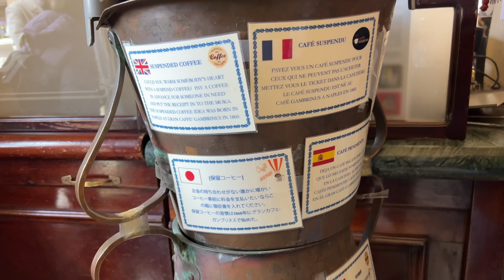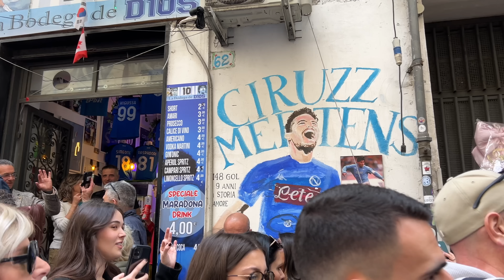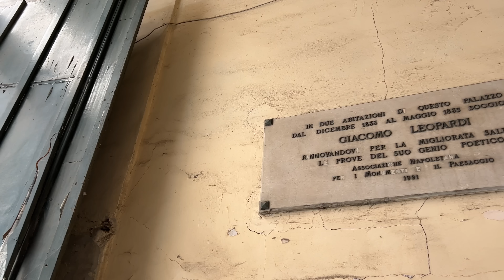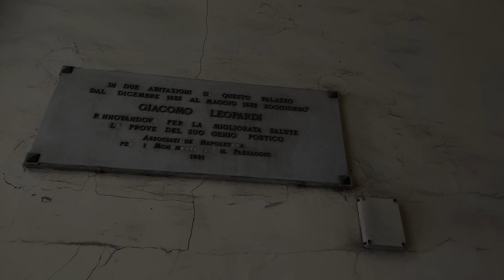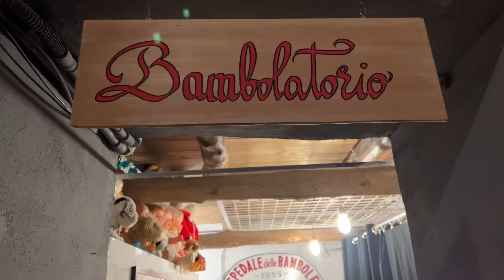NAPOLI in 24 ore: cosa fare e mangiare | Learn Italian with Vlogs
E voi siete mai stati a Napoli? Scrivete la vostra esperienza qui sotto!